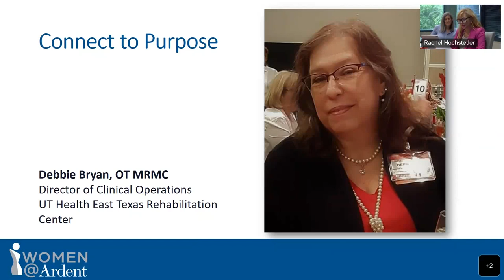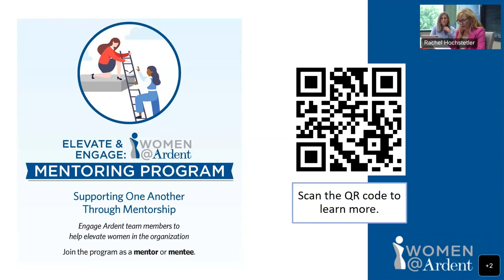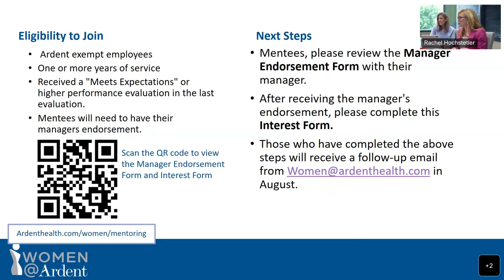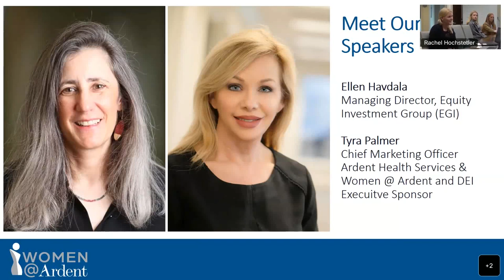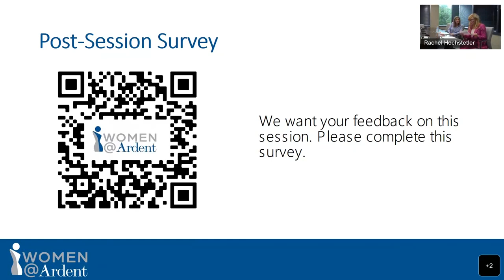Women @ Ardent - Building, Shaping and Maintaining a Positive Company Culture in Times of Change